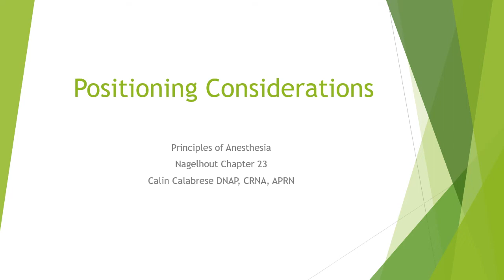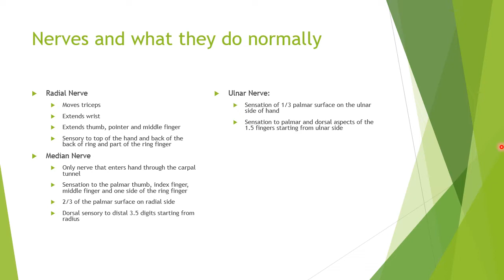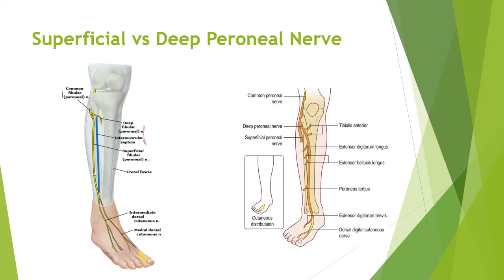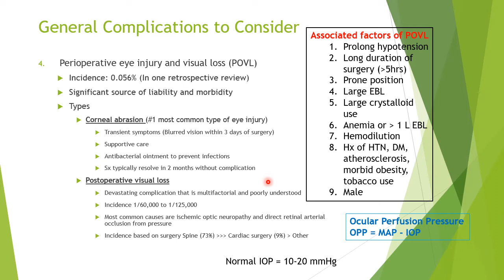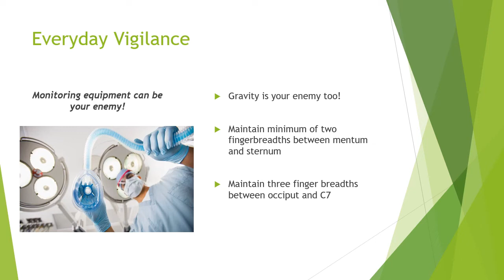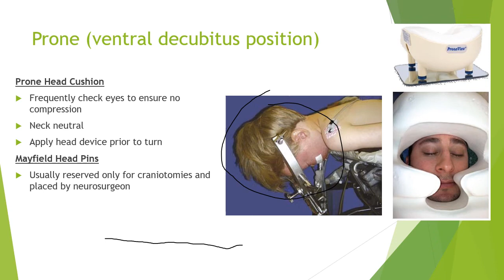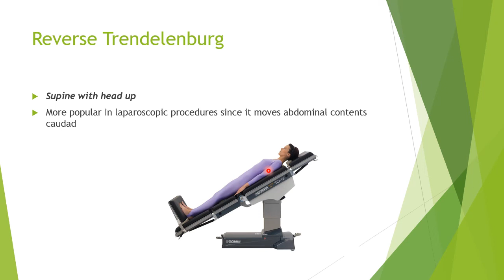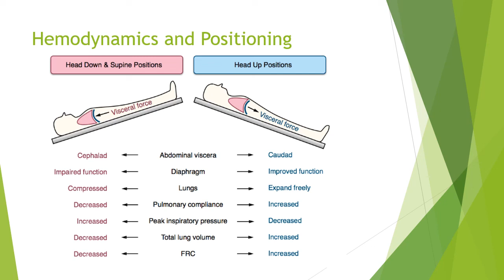Positioning Considerations for the Anesthesia Provider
Considerations when positioning your patient during anesthesia.

0:23 Objectives
0:33 Background, Anatomy & Physiology
4:03 Specifics of Injuries in the OR
8:50 Risk Factors for Nerve Injuries
17:21 Brachial and Ulnar Neuropathies
23:32 Median and Radial Neuropathies
31:29 Lower Extremity Neuropathies
36:22 Thoracic Outlet Obstruction
42:42 Start Physiology and Positioning
48:01 Compartment Syndrome
51:51 Post-Op Vision Loss and Corneal Abrasions
57:29 Venous Air Embolism
1:07:32 Spinal Cord Injury
1:13:08 Supine
1:16:21 Prone
1:36:53 Trendelenburg Position
1:45:58 Reverse Trendelenburg Position
1:47:41 Beach Chair Position
1:57:10 Lithotomy Position
1:59:01 Lateral Decubitus Position and Axillary Roll